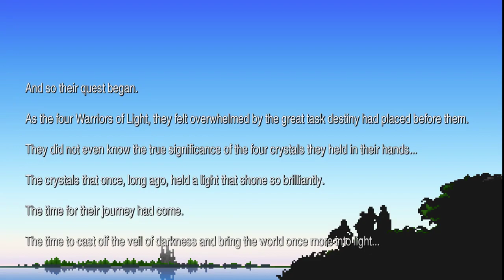Let's Play Final Fantasy: 03 - Garlawumba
Time to take on Garland and rescue Sara.  Hopefully they build that bridge in a timely fashion...we have a blind witch and some pirates to attend to.